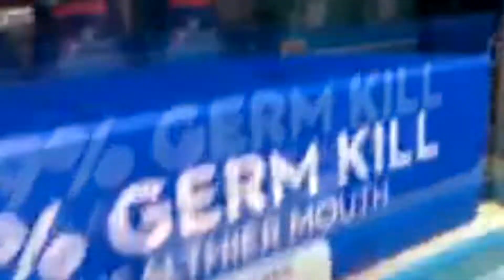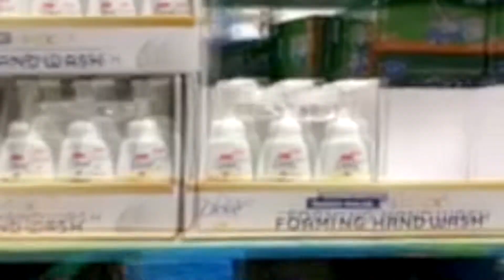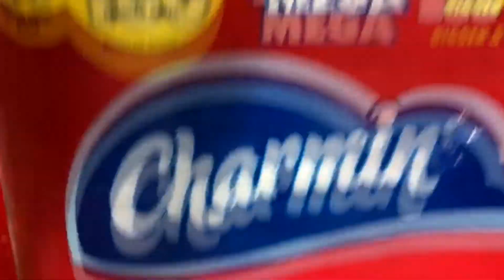wine&dinewithLyly viruscorona,Lyly đi chợ BJ mua đồ và xem thử coi có nao loạn như tin đồn k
@ẩm thực.